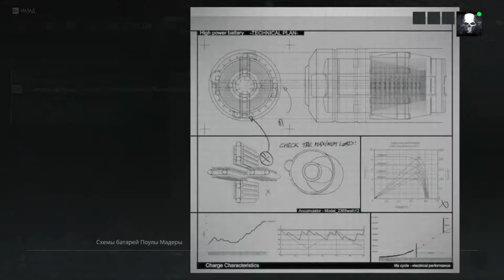GHOST RECON BREAKPOINT Stealth Part 8 – BOMBERS – Extreme Gameplay Walkthrough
Welcome to isolated somewhere in Pacific Ocean Auroa island! This GHOST RECON BREAKPOINT Stealth (No Alarms) Part 8 – BOMBERS – Extreme Gameplay Walkthrough includes Nomad’s meeting and help to Outcasts in Tom Clancy's GHOST RECON BREAKPOINT Game Story Campaign with Maximal Stealth and Minimum Alarms approach in Extreme Difficulty mode!

P.S. I do not have English UI in this game because of Ubisoft’s discriminating Policy! Sorry for the inconvenience.

Tom Clancy's Ghost Recon Breakpoint is a video game in the Ghost Recon video game franchise. However unlike past games, there is no briefing of the mission and push the true survival experience to the test while overcoming the dangers on a remote island.

Tom Clancy's Ghost Recon Breakpoint (commonly referred to as Ghost Recon Breakpoint) is an upcoming online tactical shooter video game developed by Ubisoft Paris and published by Ubisoft. It is due to be released worldwide on October 4, 2019, for Microsoft Windows, PlayStation 4 and Xbox One and in November 2019 for the Google Stadia. The game is the eleventh installment in the Tom Clancy's Ghost Recon franchise and is a narrative sequel to the 2017 video game Tom Clancy's Ghost Recon Wildlands.
The game is set in an open world environment called Auroa, a fictional island in the Pacific Ocean. The player takes on the role of Lieutenant Colonel Anthony "Nomad" Perryman,  a special forces operative sent to the island to investigate a series of disturbances involving Skell Technology, a military contractor based on Auroa.

Gameplay

Like its predecessor Wildlands, Breakpoint is a tactical shooter game set in an open world environment. It is played from a third-person perspective and uses an optional first-person view for aiming weapons. Players take on the role of Lieutenant Colonel Anthony "Nomad" Perryman, a member of the Delta Company, First Battalion, 5th Special Forces Group, also known as "Ghosts", a fictional elite special operations unit of the United States Army under the Joint Special Operations Command. The game world, Auroa, is an open world environment that features a variety of landscapes, and these can be used for tactical advantages. For instance, players can slide down rocky terrain and use mud to camouflage themselves. According to Ubisoft, Auroa is larger than the game world featured in Wildlands. Players have a variety of ways to traverse the open world, controlling various air, land and sea vehicles.

The game is planned to launch with four character classes. Ubisoft announced plans to make more classes available through post-launch updates. Each class has its own abilities; for example, the panther is a class oriented towards stealth and is able to throw smoke bombs. The player will be able to switch between classes in-game. Players have to gather intelligence in order to progress through the game and can use a variety of methods to approach missions. As in previous titles in the franchise, they can utilize a variety of weapons in combat, with the player's repertoire expanded to include combat drones and rocket launchers to kill enemies. Alternatively, the player can use stealth to silently neutralize opponents. In Breakpoint, players can equip a variety of new weapons and gear such as a blowtorch to cut through fences, sulphur gas grenades to kill enemies, and electromagnetic pulse grenades to disable drones and vehicles. Players can carry corpses away and hide them so that enemies would not become alerted. Fallen enemies will leave loot for players to collect. Fallen teammates can also be carried away so as to revive them safely.  Many of the new features added to Breakpoint were developed based on player feedback in Wildlands.